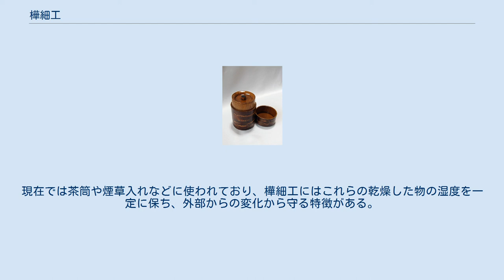樺細工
樺細工の茶筒。
 樺細工（かばざいく）は日本の伝統的な木工工芸品。
桜の樹皮を利用して作られるものであり、茶筒や小箱、煙草入れなどに利用される。
樺細工という名前であるが、実際に樺類が利用されることはない。
 命名の由来は諸説あり、定説があるわけではない。
古代にはヤマザクラを樺や樺桜と呼ばれるようなことがあったためという説や、樺の名前は家を建てるための木材である白樺からきており、樺は実際の工芸ではなく職人の種類を示すために使われていると言う説が有る。
また、エゾヤマザクラを意味するアイヌ語「カリンパ」が由来との説もある。
 秋田の角館の佐竹北家によって秋田県北部の阿仁地方から角館に技法が伝えられたとされ、藩政時代は下級武士の副収入源となっていた。
18世紀末から始まっており伝統は200年を超えるとされる。
これが、地域の職人の工房を通じて現代まで伝わっている。
武士の町であった角館工芸協同組合の美術館は樺細工の工芸品を展示しており、訪問者のために常設展示している。
 樺細工の引き出し。
 主に型ものと木地ものの2種類がある。
桜の皮は剥ぎ取られた後、乾燥された後に汚れを落とされ、小型の滑らかで均一になるように処理される。
型ものの場合、仕上たい型に桜皮をあわせ、膠で貼り付けて固めた後に中に入れていた型を取り外して作られる。
木地ものは利用する形に切られた木に、膠を使って再度加工した桜の皮が貼り付けられる。
貼り付け工程では火で熱せられた小さな金ゴテが使われる。
すべての面で別々の形の樹皮が必要とされるため、非常に手間のかかる作業である。
 現在では特定の用途だけではなく様々なものに対して使われており、時には大型の木工アートワークとして利用される。
時計、小箱、筆、刀の鞘などが生産されている。
 伝統的な樺細工は一般的に小さなものが多く、印籠や胴乱といったものに使われることが多かった。
現在では茶筒や煙草入れなどに使われており、樺細工にはこれらの乾燥した物の湿度を一定に保ち、外部からの変化から守る特徴がある。
色は元となる樹皮や膠により、一般的に暗い赤色をしている。